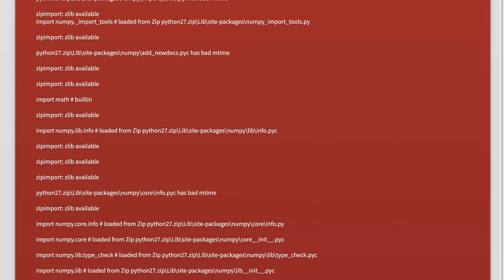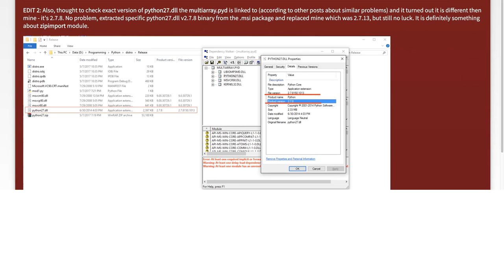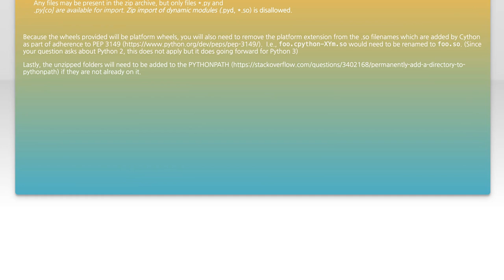Embedded python in C : Is there a way to import numpy properly from zipped python archive?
c: Embedded python in C : Is there a way to import numpy properly from zipped python archive?

Related to: c, python-2.7, numpy